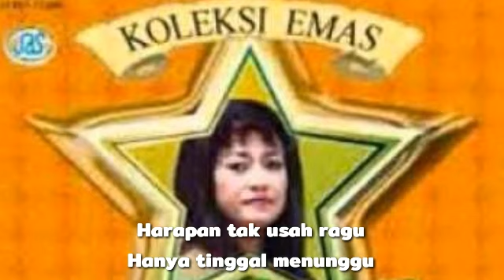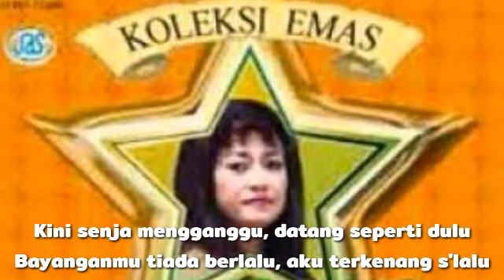Arie Koesmiran - Ku Terkenang Selalu